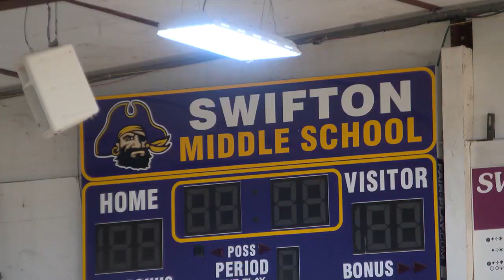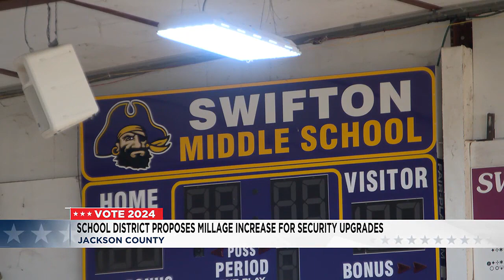School district requests millage increase for security improvements